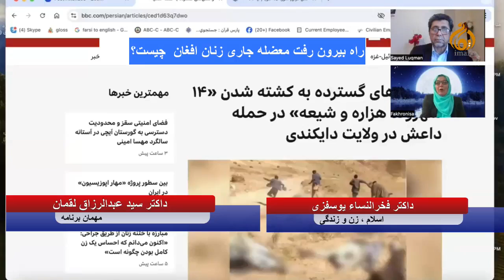-داکتر فخرالنساء یوسفزی با داکتر سید عبدالرزاق لقمان راه بیرون رفت معضله جاری زنان افغان چيست؟